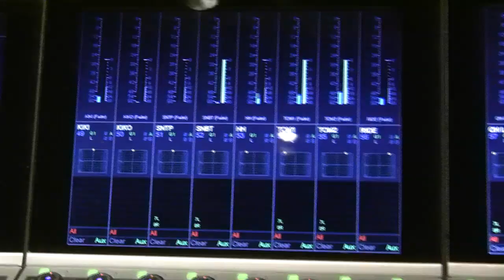You Don't Own Me (Cover - Leslie Gore) Maxine Linehan featuring: Phlaymz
I'm really excited about this arrangement, it was so much fun to record for all of us! Phlaymz is the BEST and brought so much to this record.

And I am so proud of this recording and was honored to have the blessing of Lesley Gore and the songwriter David White. Women are STILL fighting this fight and we will NEVER give up!